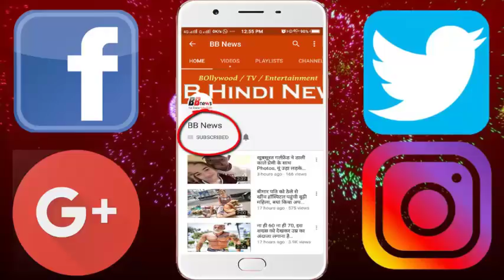साइकिल पर पेपर लगाकर 85 साल का बुजुर्ग लगा रहा ऐसी गुहार सुनकर आँखे भर आयेगी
If an elderly person says that he adopts him, then how will he feel? Hen Xicheng, 85, who lives in China, wants someone to adopt him. These old men roam on a bicycle with a paper.
On which is written - I am the oldest man in my 80th decade. Powerful body, can buy, cook food and take care of myself. There is no serious illness.
I have retired from the Scientific Research Institute. A pension of $ 950 is also available per month. In China, 15 percent of the population is over the age of 60. In 2040, these numbers are expected to reach a quarter of the total population.
He further writes that my wife has died and she has no contact with the sons. Their neighbors have their own responsibilities. I do not want to go to nursing home I hope some kind person or family will adopt me. Will take care of me and will make my body crematorium after death.

BB NEWS!!